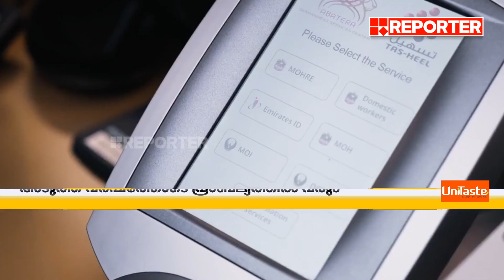യുഎഇയിലെ താമസക്കാരുടെ വിവരങ്ങള്‍ അറിയുന്നതിനായി പുതിയ സംവിധാനം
യുഎഇയിലെ താമസക്കാരുടെ വിവരങ്ങള്‍ അറിയുന്നതിനായി പുതിയ സംവിധാനം നടപ്പാക്കാനൊരുങ്ങി ഫെഡറല്‍ അതോറിറ്റി ഫോര്‍ ഐഡന്റിറ്റി ആന്റ് സിറ്റിസ‍ൺഷിപ്പ്

With Regards
Team RBC